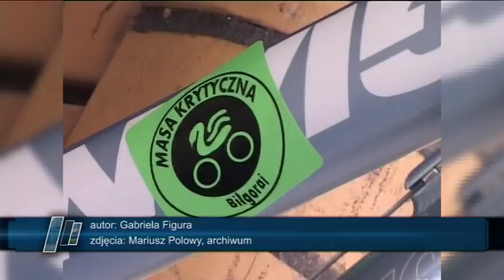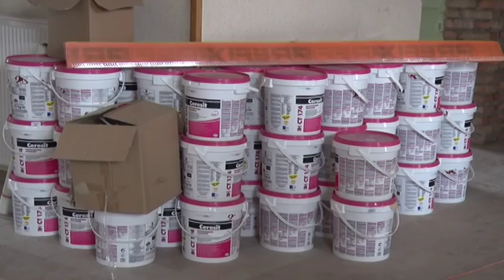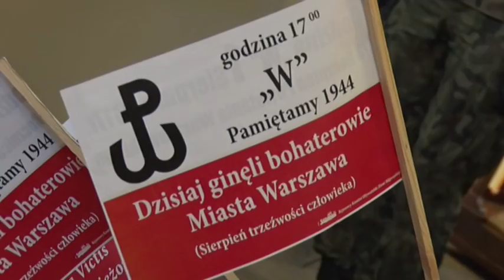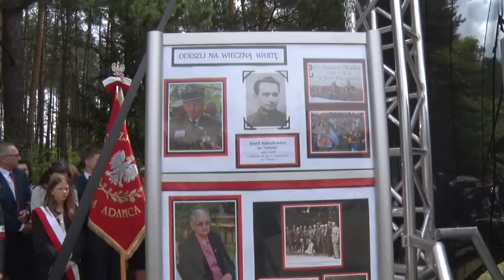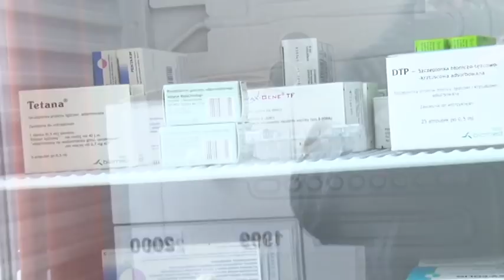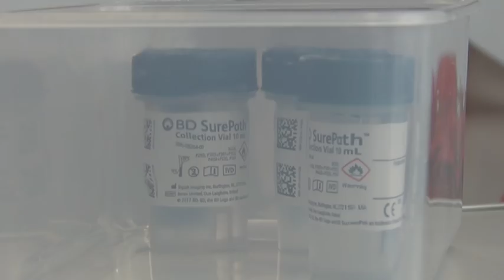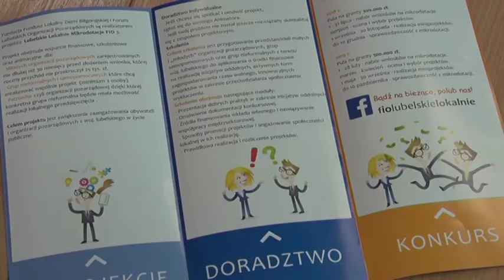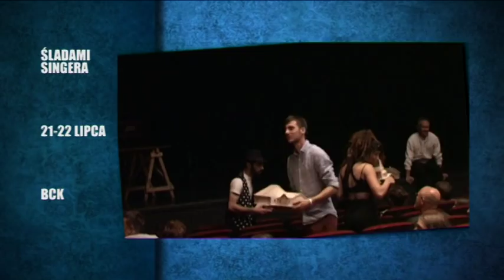Wieści Biłgorajskie 21 07 2018